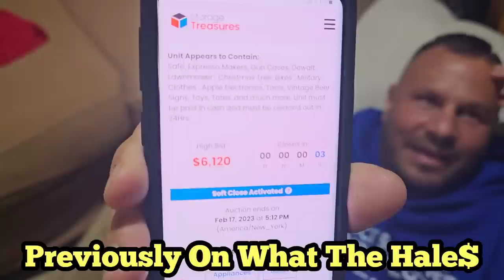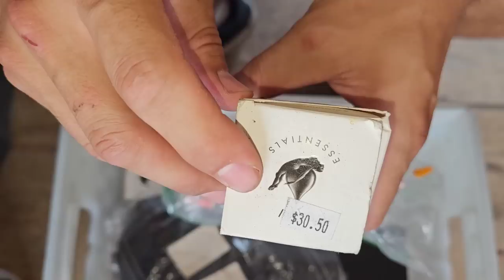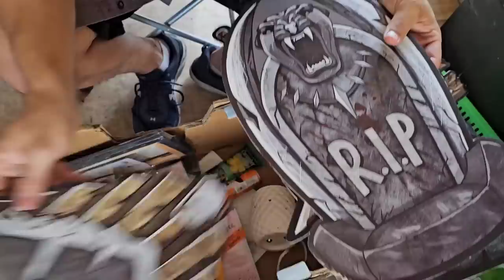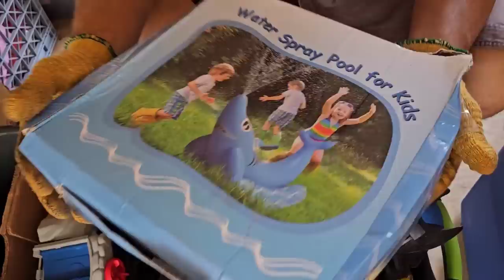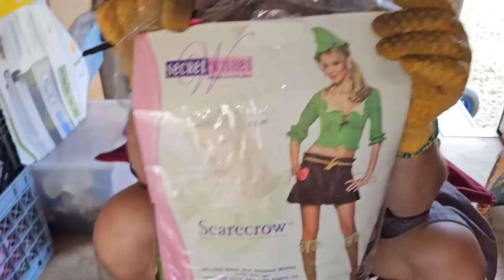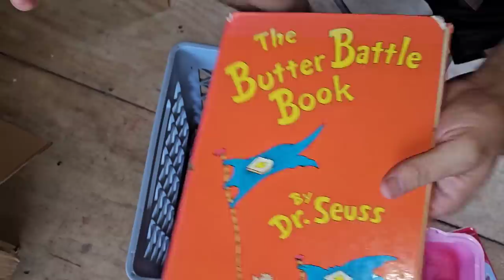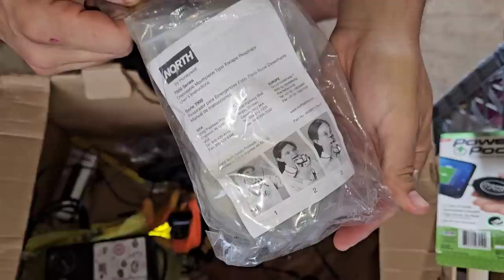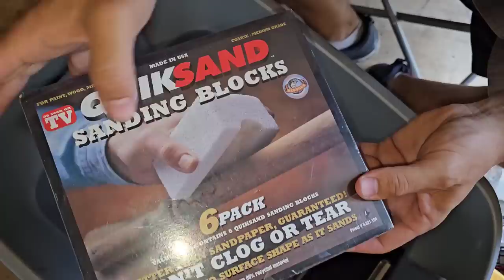SO MUCH MONEY ... I Bought AMAZON CUSTOMER RETURNS Hidden In A Storage Unit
And Jeremy is on a storage unit buying streak that just keeps getting better and better

He buys this unit for $6,120 online because he sees a safe and guns

There is also Ammo everywhere alongside with a ton of other high dollar items

BUT the story gets stranger and stranger as they continue the unboxing

This was a reseller buying amazon return pallets and Jeremy & George keep finding more and more merchandise worth money

PUBLISHED ON:
2.25.23